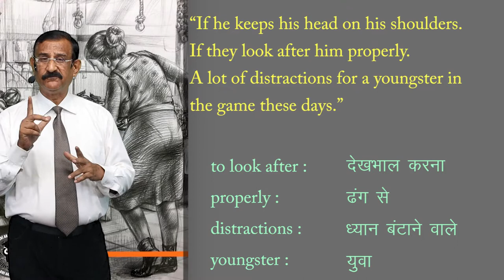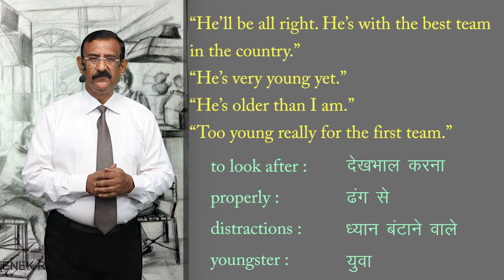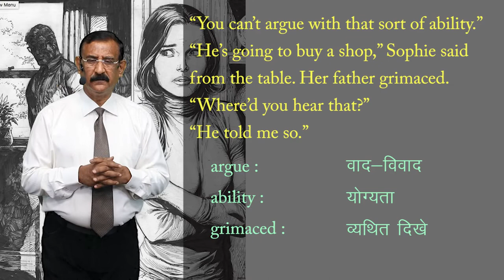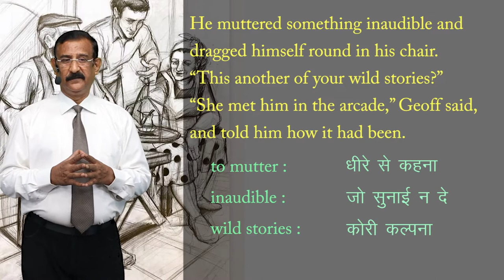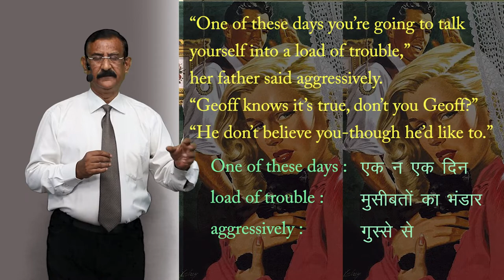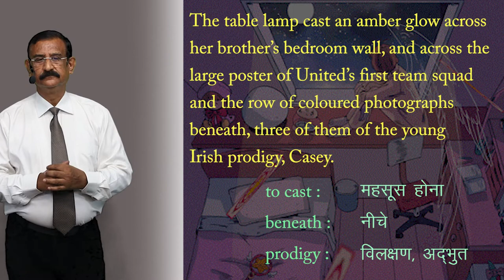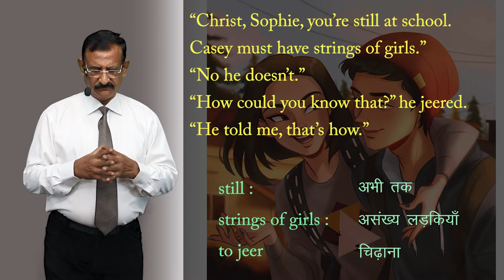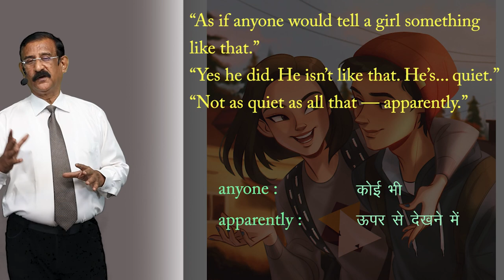CLASS 12th ENGLISH | FLAMINGO | CHAPTER - GOING PLACES